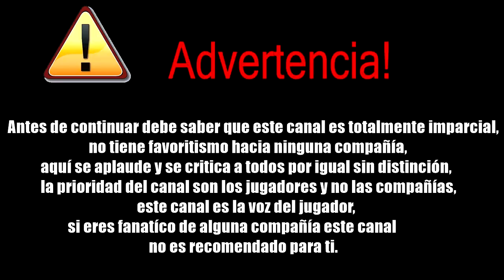¡Esto se jodió! | Ps5 y Anaconda lo cambiarían todo | Streaming, 100% Digital y sin formato físico